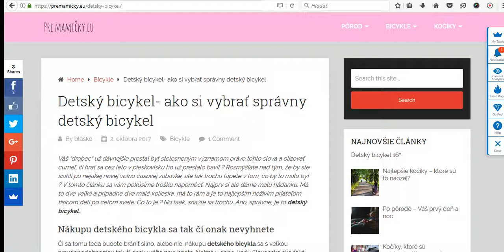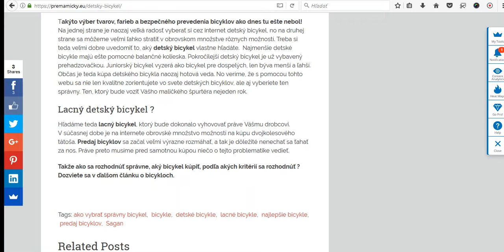Detský bicykel- ako vybrať správny detský bicykel?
Poradíme Vám ako si vybrať z veľkej ponuky detských bicyklov.